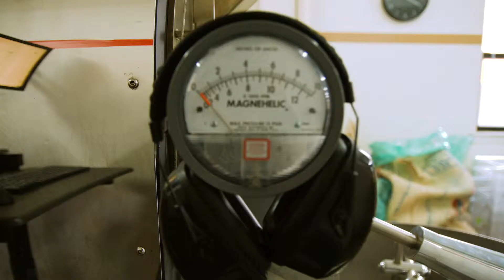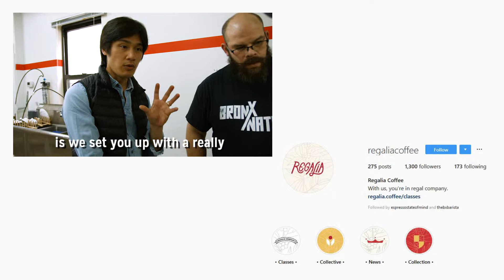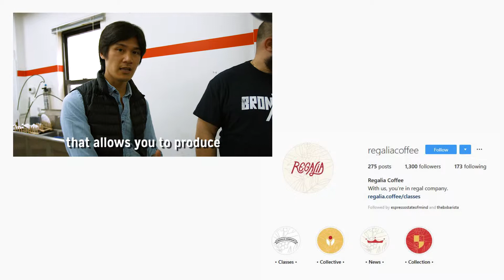Regalia Roasting Collective: Leading the Next Wave of Coffee NYC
A shared roasting space.
Changing the narrative and perception of roasting.